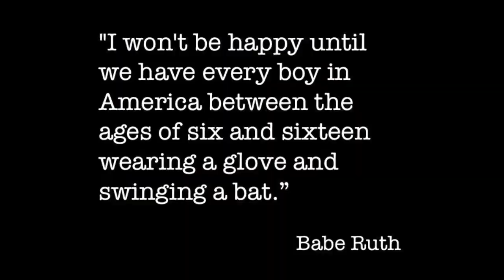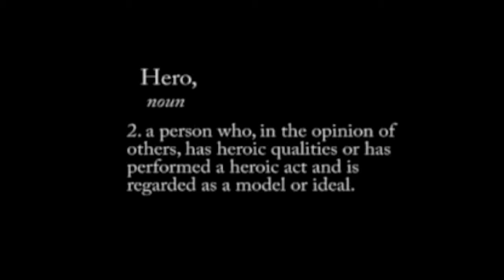2012 Hitmen Barnstorming Arizona - The Movie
The KCLL Hitmen traveled to Arizona for MLB Spring Training. While there, the team scrimmaged other teams from across the nation, watched some great MLB baseball up close and generally had a great time.That's what KCLL is all about, FUN, LEARN and COMPETE!